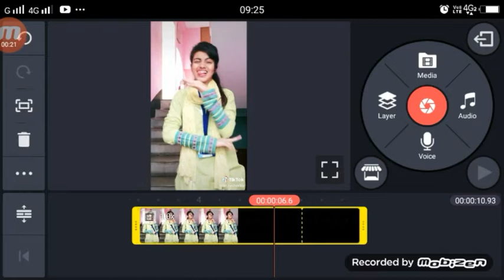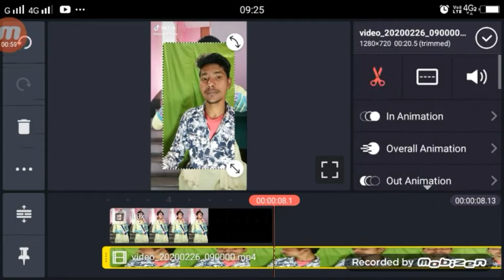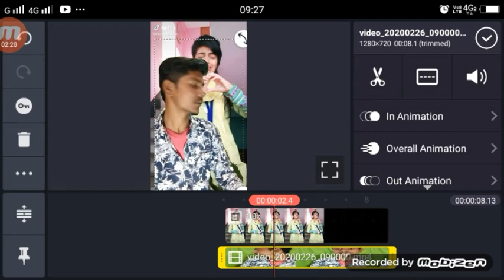mere pyar wale sabhi phool murjhaye titkok| tiktok new trend | girl vfx tutorial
VIDEO LINK GIRL

►your question
mere pyar wale sabhi phool murjhaye titkok,
titkok mere pyar wale sabhi phool murjhaye ,
mere pyar wale sabhi phool murjhaye video kiase banaye,
tiktok viral song mere pyar wale sabhi phool murjhaye,
Girl VFX Tutorial tiktok,
1.  TikTok New Trend Video
2. TikTok New Trend Video
3 TikTok New Trending VFX Tutorial
4 TikTok Video Tutorial
5 TikTok Trending video Tutorial
6 TikTok New Trending VFX Tutorial
7 TikTik Tutorial
8 TikTok Editing Video

My Camera :-
My Mic :-
My Tripod :-. . .